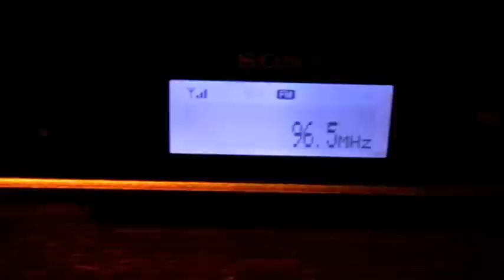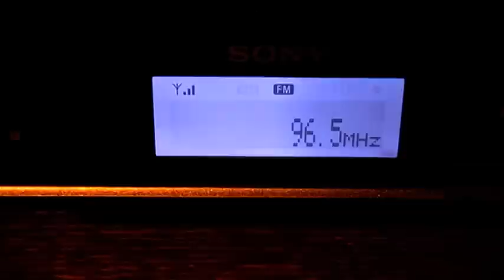FM 96.5 2 stations on the same frequense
Ontvangen op de 96.5.
Twee stations tegelijk en ieders geen greintje last van elkaar.
De gebruikte antenne's hier , een gpa en een ross !!